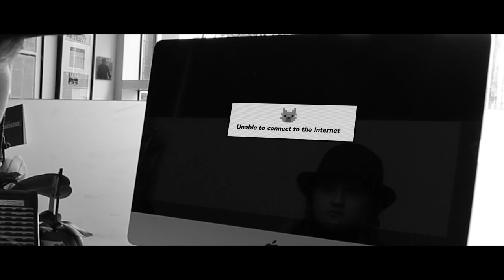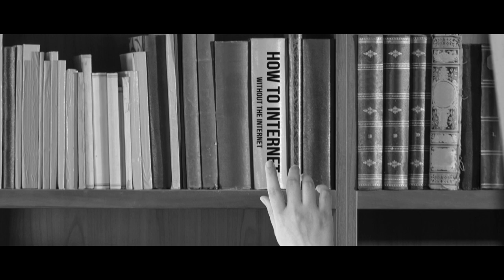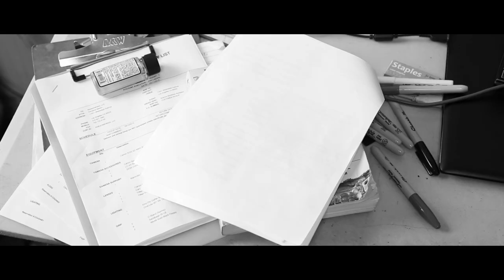What Would Happen If The Internet Stopped? | SCIENCE MYSTERIES REVEALED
If the internet stopped would we be doomed forever? Find out on Science Mysteries Revealed!

→ Credits ←
Host: Veronica McFarlane

Executive Producer: Judy Meyers
Producer: Nick Uhas
Director: Bryan Bigler
Writer: Bill Peloquin
DP: Cody Stauffer
Editor: Kyla Trull
Sound: Sam Mosco